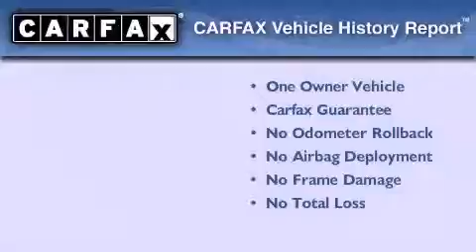2008 Mercedes-Benz E350 Dallas TX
Year : 2008

 Make : Mercedes-Benz

 Model : E350

 Engine : 3.5L DOHC 24-valve V6 engine

 Trans . : Automatic

 Exterior : Black

 Miles : 46,979

 Interior : Other

 Texas Auto

 16200 Highway 3

 Texas Auto is a fully licensed and bonded dealership located in Houston , Texas . Family owned and operated , we have been selling quality pre-owned vehicles using the online marketplace since early 2004 . We started with one goal in mind , provide a quality product at a fair market price , while helping our customers find the vehicle of their dreams regardless of what part of the world they live in . We are more than happy to ship our vehicles worldwide to find their new home , from Alaska to Zimbabwe , we can get it there . We offer our vehicles at such a discounted rate due to our low overhead and our desire to move inventory quickly . We have also eliminated pushy salesmen and pretty balloons so we can offer such low prices . After reviewing the quality and diversity of our inventory , our impeccable feedback , and our amazing pricing , we know you will feel comfortable purchasing a vehicle from us like so many others already have . Texas Auto is the dealership of the future and we are here to save you money ! From the entire Texas Auto team , we thank you and look forward to working with you !

 Pre-Owned 2008 Mercedes-Benz E350 Houston TX